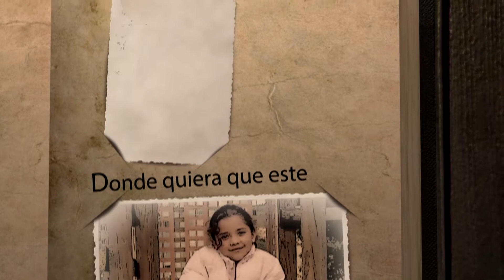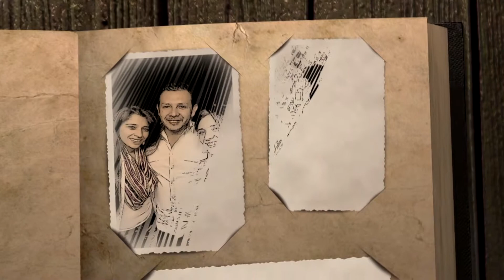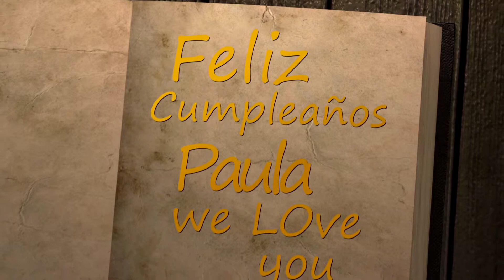PAOLA VIDEO 15 rev 1